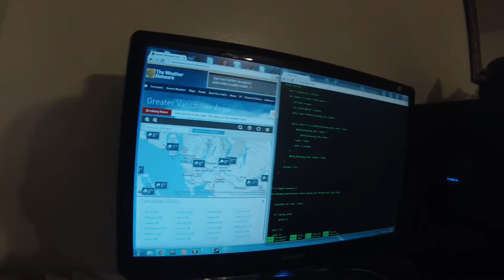Howie Johnson: Video Log #7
S.O.S.
SEEENNND HEEELLLPPP